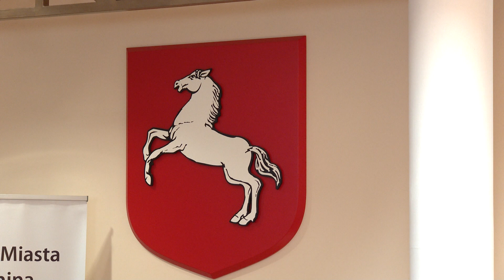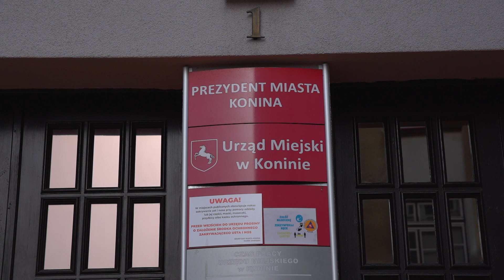Niespodzianka na sesji dla kierownik wydziału budżetu